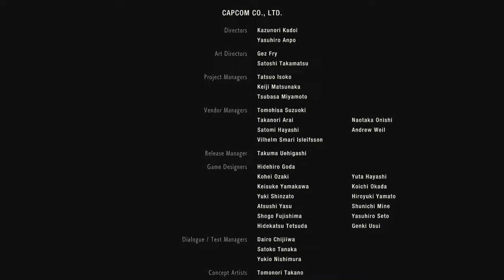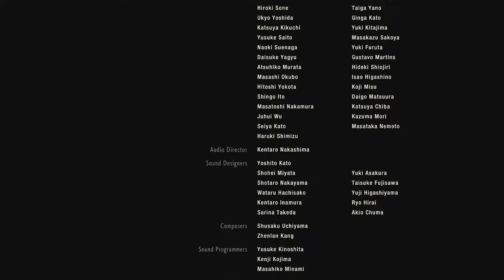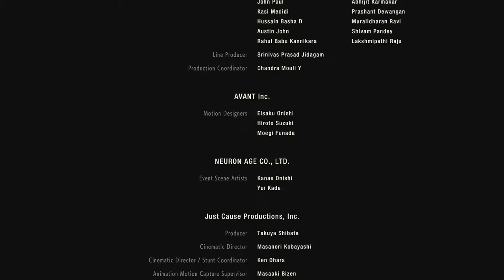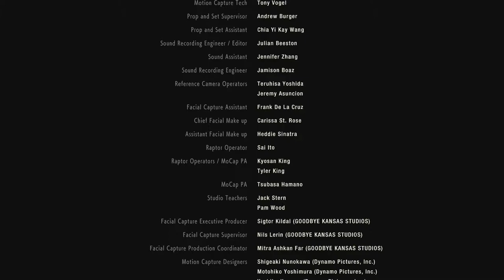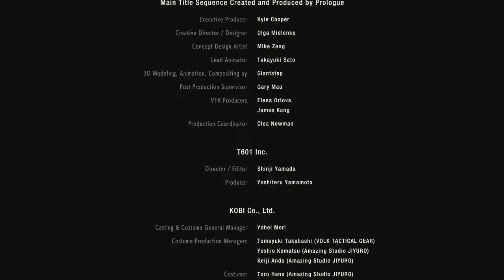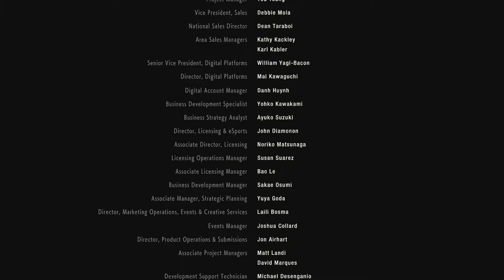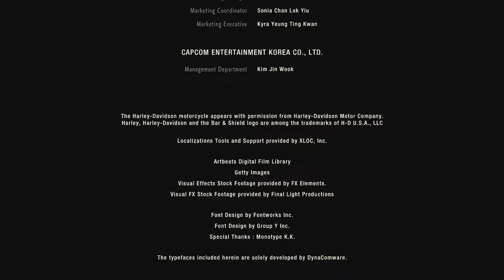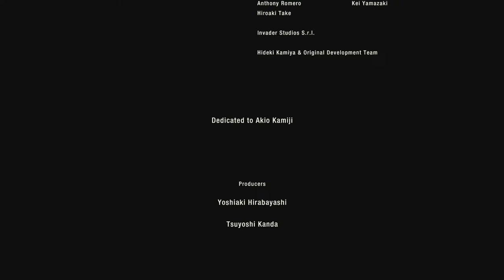RESIDENT EVIL 2 REMAKE: Leon FINAL (THE END?)